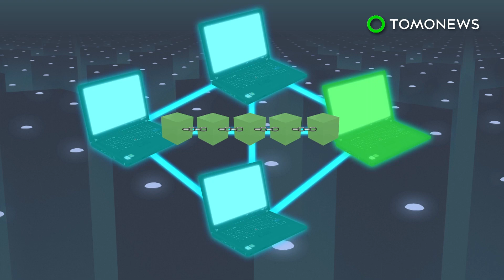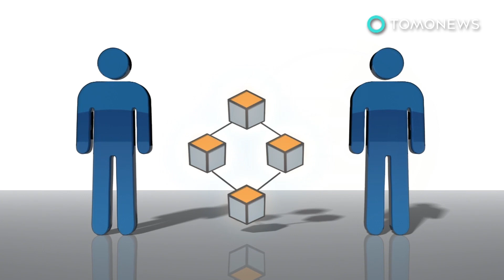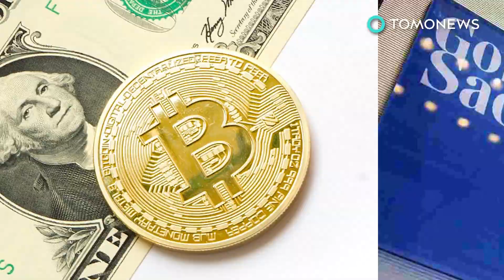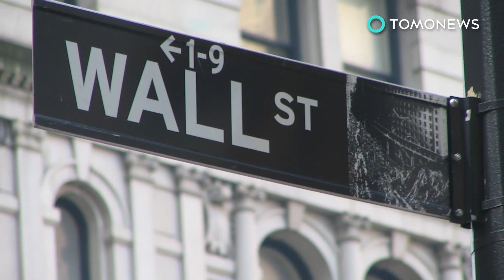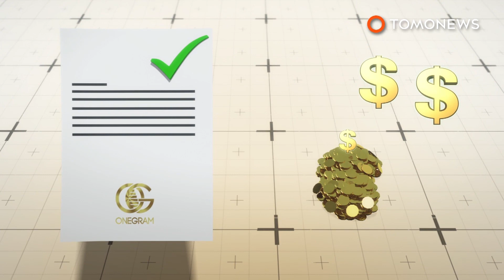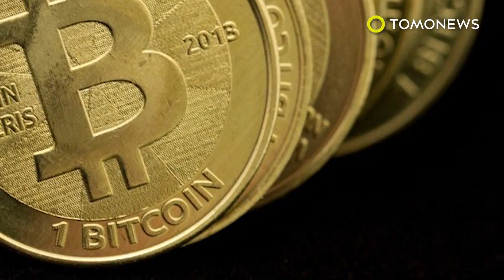Bitcoin mining to hog 0.5% of world's electricity in 2018 - TomoNews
THE WORLD — New research posits that Bitcoin mining will consume half a percent of the world's total electricity by the end of 2018, then 5 percent in a few years.